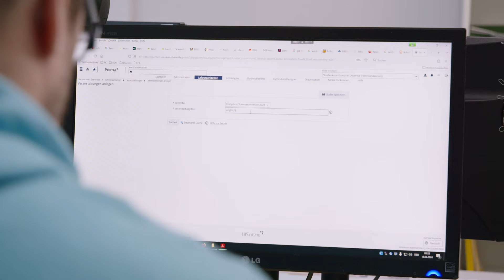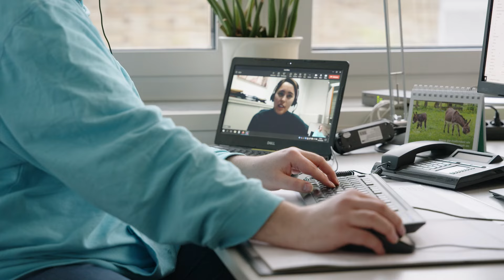Was mache ich als Sachbearbeiter*in an der Uni Mannheim? – Perspektive Öffentlicher Dienst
Lerne unsere Kolleg*innen aus der Universitäts-Verwaltung kennen. Entdecke die Möglichkeiten bei uns als Sachbearbeiter*in, etwa Lisas abwechslungsreiche Aufgaben im Flächenmanagement oder Svens Job als Personalsachbearbeiter für das betriebliche Gesundheitsmanagement. Vielfältige Tätigkeiten, spannende Projekte, unsere besondere Uni Arbeitsatmosphäre und ein unheimlich großer Gestaltungsspielraum – das macht das Arbeiten an der Universität Mannheim so besonders.

Erfahre mehr über Jobmöglichkeiten und Benefits bei der Arbeitgeberin Uni Mannheim im öffentlichen Dienst und finde Deine Stelle

Kapitel
00:00 Aufgabengebiet Flächenmanagement
00:37 Aufgabengebiet betriebliche Gesundheitsförderung
00:54 Vorteile dieses Jobs
01:22 Arbeitsweise an der Uni Mannheim
02:00 Arbeitsatmosphäre
02:30 Onboarding und Quereinstiegsmöglichkeiten
02:40 Fazit Lisa und Outro